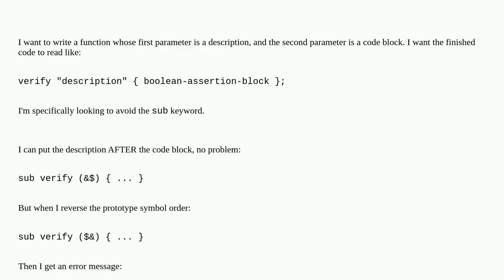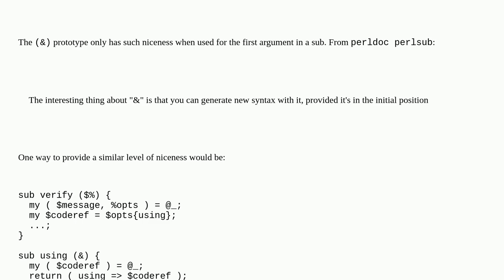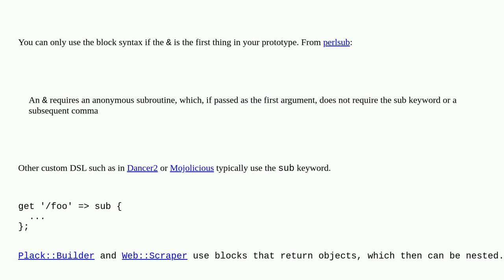Perl function that takes a BLOCK as the second parameter?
A special thanks goes out to the community

  higher-order-functions perl currying